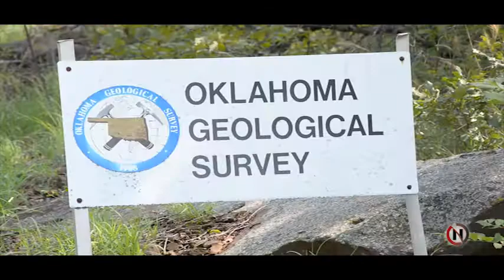Woman on 'Geological' mission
G.B. POINDEXTER/NEIGHBOR NEWS

SEISMOLOGY — Aime Gibson, geophysicist for the Oklahoma Geological Observatory, seeks to digitize all of her agency's seismology records, which date back to the 1950s. Gibson's life-goal is to do this to honor former OGO Chief Geophysicist, James Edward Lawson Jr. Lawson was killed in a vehicle wreck several years ago when his car, containing he and his granddaughter, was struck by vehicle being driven by a teen who was texting.